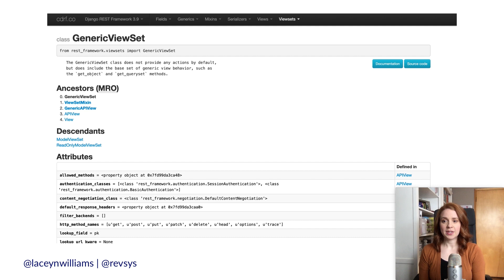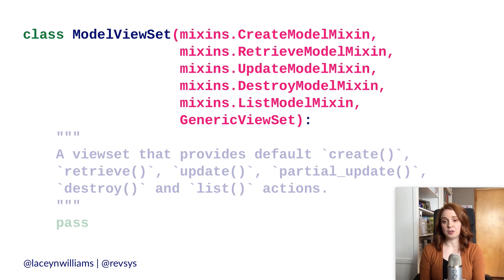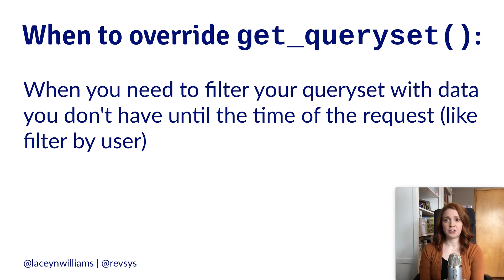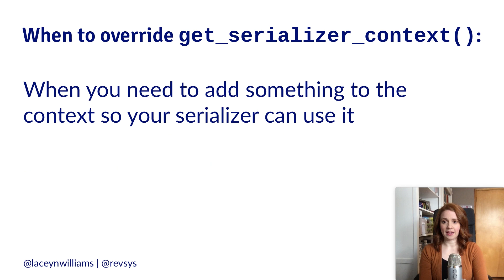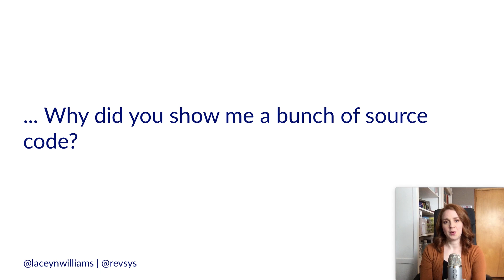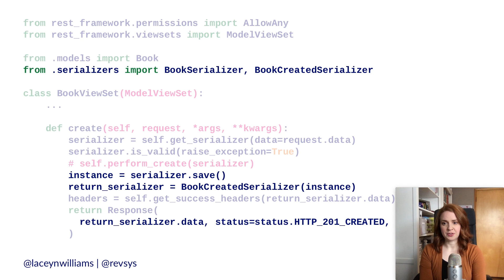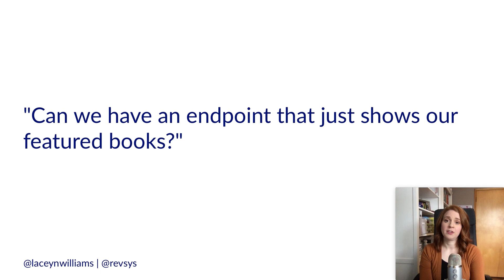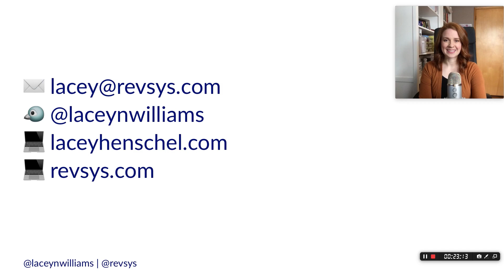"What You Should Know About Django REST Framework" - Lacey Williams Henschel (PyCascades 2021)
Lacey Williams Henschel

My goal with this talk is to make Django REST Framework easier and more approachable for developers who are new to DRF. Many people feel that you should start in DRF with the `APIView` and a manual serializer, but I disagree! DRF ships with some powerful tools that make developers' lives easier, and many people never even learn what those tools are. Using the built-in tools like `ModelViewSet`, coupled with always having Classy DRF open in a tab, helped me gain a full understanding of how DRF worked (and a better understanding of how Django worked).

This talk is not a DRF tutorial.

- 1 min: Intro, why the audience can trust me
- 3 min (running total: 4 min): `ModelViewSet` and how it's composed of all the mixins that allow you to perform different operations on your database objects (`CreateModelMixin`, `RetrieveModelMixin`, etc.).
- 2 min (running total: 6 min) The basic attributes that are added to most Viewsets like `permission_classes`, `queryset`, and `serializer_class`.
- 5 min (running total: 11 min) How to override built-in methods to customize behavior, like overriding `get_serializer_class()` to return different serializers for List vs. Detail requests.
- 4 min (running total: 15 min) How to add multiple permission classes to `permission_classes` to create modular permissions. Note: This will not cover how to write custom permission classes, only how to use them.
- 5 min (running total: 20 min) Overview of the generic views, noting how they are also just combinations of the `APIView` and the necessary mixins. Notes on when you might use them (example: you want a viewset that allows all actions except delete)
- 4 min (running total: 24 min) How to customize the API by adding an action to a viewset when you need something different than the built-in CRUD operations

I will be referring to [Classy DRF] throughout the talk. In my experience, many people find the [Classy Class-Based Views] [Classy DRF] and that family of helper websites confusing, until they learn how to use them. I want to help the audience learn to use these tools.

Note: This is a new talk for me. I tend to rehearse my talks a lot, so if time is too tight I will know that ahead of time. The section I would cut for time would be "Overview of the generic views," because this idea will be introduced in the `ModelViewSet` section.

After three amazing in-person conferences, this time we're moving PyCascades online.

PyCascades is a regional PyCon in the Pacific Northwest, celebrating the west coast Python developer and user community. Our organizing team includes members of the Vancouver, Seattle, and Portland Python user groups.

Sat Feb 20 11:05:00 2021 at Prerecorded Talks